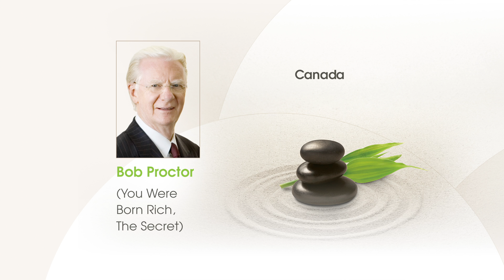Healthy Living Show TVC - Speakers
Discover the secrets of a healthier life by attending a brand new event focussed on your health and wellbeing, your environment and your relationships with others and the world at large.

Healthy Living Show combines an exhibition of hand picked companies showcasing products and services that support healthy living, running alongside a robust programme of seminars, workshops and panel discussions featuring world-class speakers, many of whom are appearing in NZ for the first time.

The line-up of speakers includes:
- Bob Proctor (You Were Born Rich) from the USA speaking on how to create your own abundant and prosperous life.

- Victoria Boutenko (Green for Life) from the USA talking about how greens nourish the body and help prevent heart disease.

- Shamash Alidina (Mindfulness for Dummies) from the UK with advice on how to reduce stress and remain calm using mindfulness.

- Johann Bernhardt (A deeper shade of Green) on how to create healthy living spaces.

Plus many more experts including Frank Ferrante (star of 'May I Be Frank') and Ryland Englehart (co-founder of raw food eatery Café Gratitude), Kat Dawes, Dr Libby, Professor Sir Lloyd Geering and more!

Put your mind and body on the same page, attend a guided meditation workshop, learn the truth about diet and exercise, and take control of your life, your goals and future prosperity. At Healthy Living Show you'll discover many ways to help you live life to the full.